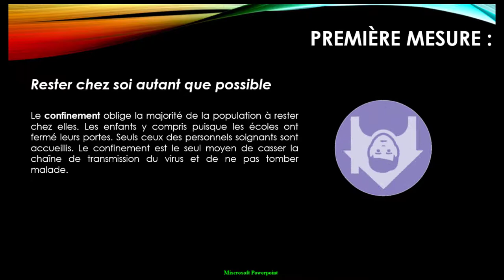Devoir sous Powerpoint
Bakhous - EPAG 2020